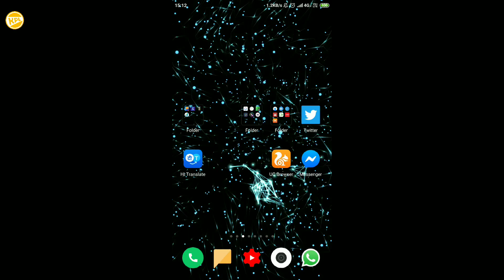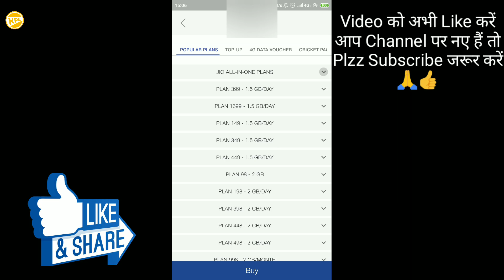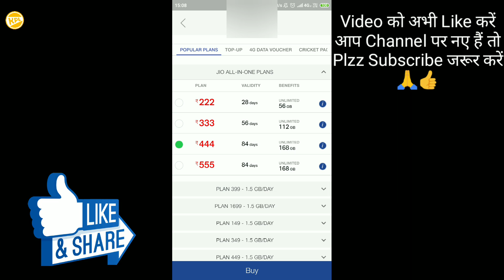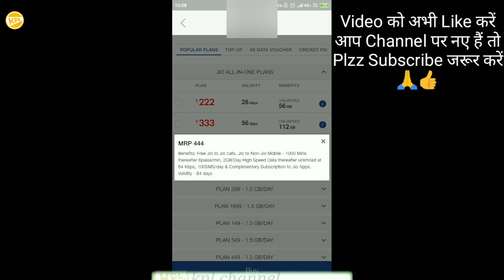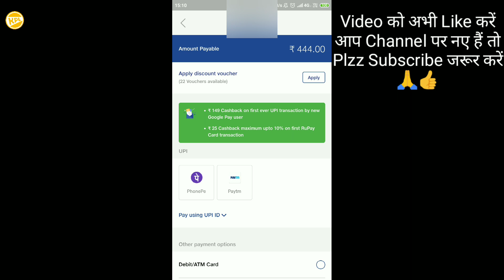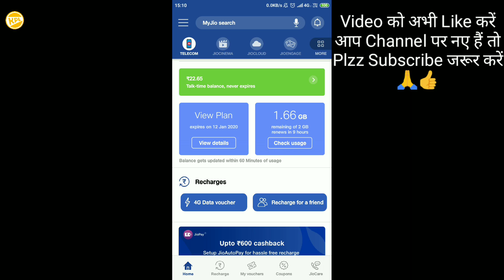Jio New All in One Offer 2019 ! जियो ने निकाला सभी के लिए जबर्दस्त प्लान बड़ी खबर ? जल्दी देखो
Dosto Jio Use k Liye Good News H Abhi Tak aap n recharge nhi Kiya to Aap k liye Jo na Naya recharge plan AA gya h his Ka nam h all in one To Video kesa laga batana. Milte h agle video m tab tak take care.

Invite code :- Z73ME3

Channel ko support kre aur (YouTube) Tech gadget yha s purchase kre-